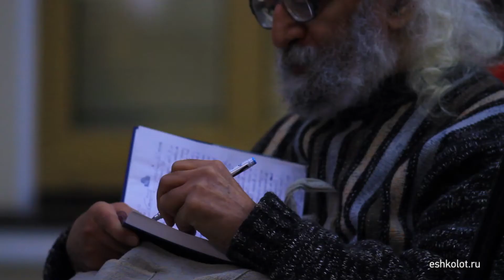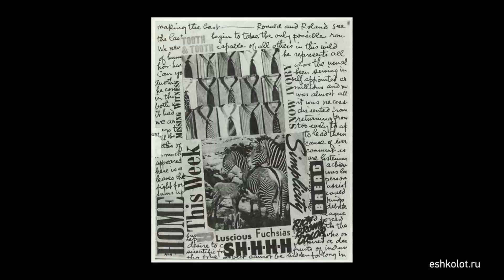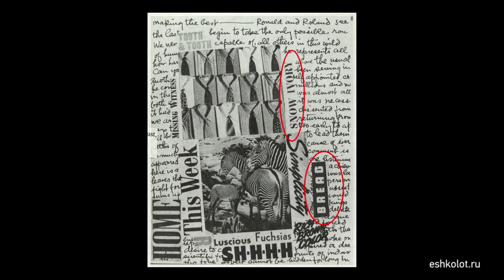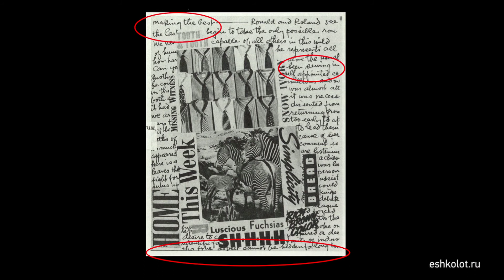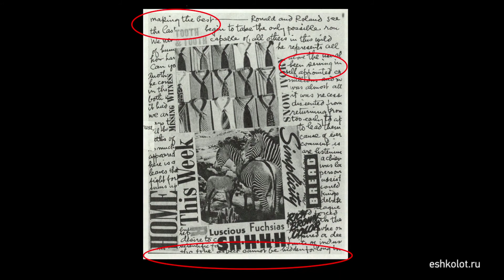Man Ray. Identity & Modernism Ман Рэй. Личное измерение модернизма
Лекция профессора истории искусств Хаима Финкельштейна (Университет им. Бен-Гуриона, Израиль) "Ман Рэй: личное измерение модернизма", приуроченная к выставке "Ман Рэй. Портреты" в ГМИИ им. Пушкина (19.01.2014). Проект Материалы лекции доступны на сайте "Эшколот"

Русские субтитры включаются нажатием кнопки CC на панели управления плейером Youtube.

Professor of art history Haim Finkelstein (Ben-Gurion University, Israel) delivers a talk "Man Ray. Identity and Modernism" at Man Ray's exhibition in Moscow (Pushkin Museum of Fine Arts, 19 January, 2014). Eshkolot Project Study materials of the lecture can be downloaded on Eshkolot